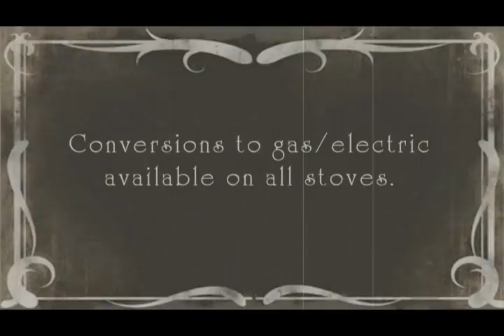11 07 13 225 comp